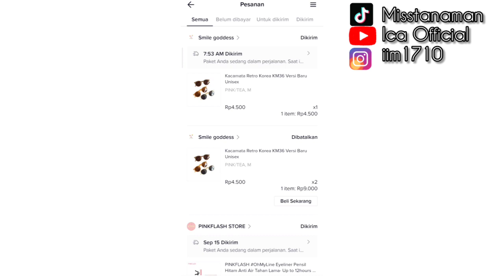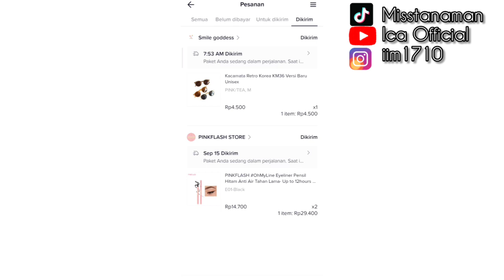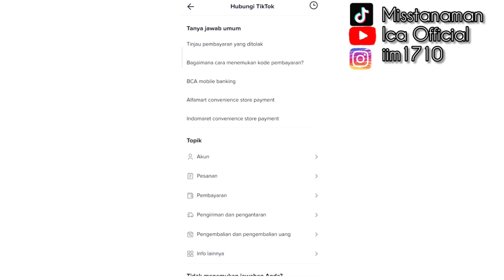CARA MELACAK PESANAN DI TIKTOK SHOP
Assalamu'alaikum Saudara Saudari Sejagat raya ini.

Video kali aku menjawab pertanyaan teman-teman yang menanyakan "CARA MELACAK PESANAN DI TIKTOK SHOP"

klik link ini untuk lihat rekomendasi produk yang murah dan bagus.

1.SK II
Temukan SK II SK-II SK2 Facial Treatment Essence 10 ml FTE 10ml dengan potongan 11%! Hanya Rp79.210. Dapatkan sekarang juga di Shopee!

2. Mic Clip On Bando

3. Kain Rasfur 20K-80K

4. Pisau Set isi 6

5. Rak Dinding Kayu 13-18K

Terimakasih
xoxo @iim1710

Semoga Video ini menjawab pertanyaan dari kalian. Selamat Menonton ❤